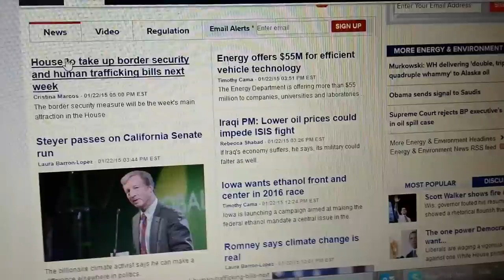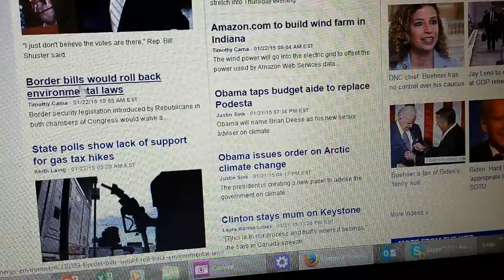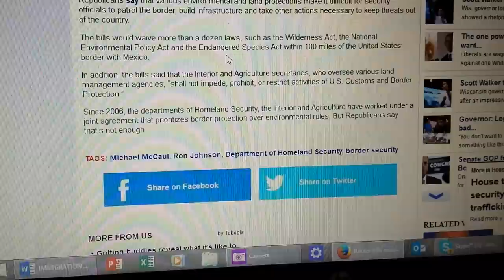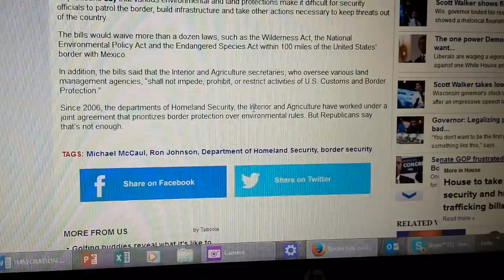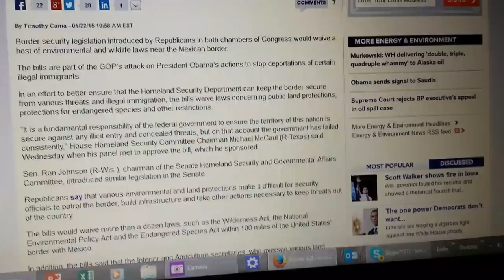Rolling Back Enviro Laws to Protect So. Cal Edison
"Population Control through Nuclear Pollution", written by Arthur Tamplin and John Gofman, published in 1970.  I purchased this through Amazon books (not Abesbooks)

Your contributions to The Post Ignorance Project will help us fund the trip for Kevin Blanch to go to Helen Caldicott's symposium in New York on February 28 and March 1, 2015

The Post Ignorance Project has been asked to conduct a panel discussion at the Environment Law Conference in Eugene OR from March 5 - 8, 2015.  I will let you know the details as they are finalized.

The Post Ignorance Art Walk will start in California at Diablo Canyon after a day of commemoration of the catastrophic disaster in Fukushima on 03/11/2015.  Kevin will walk from Diablo Canyon to San Francisco, starting on March 12, 2015.